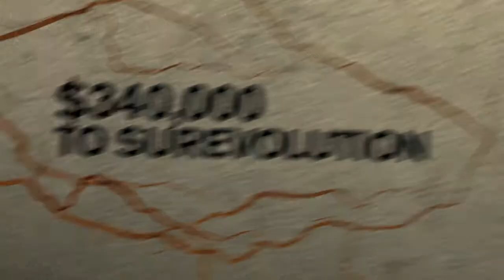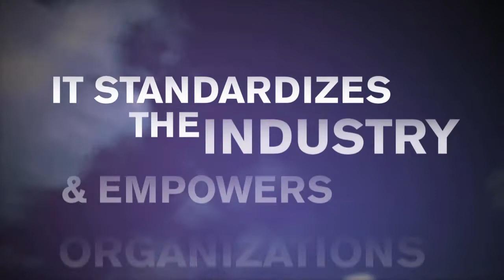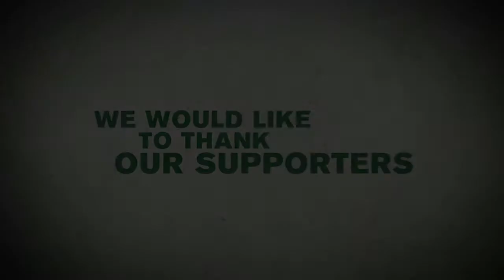Grassroots Business Fund & Impact Investing